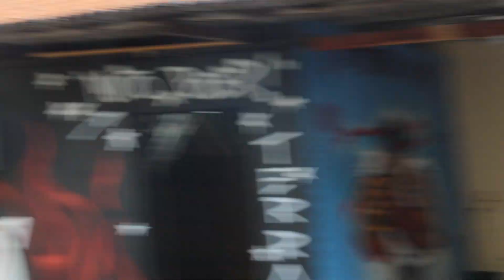ABANDONADA POR VOCÊ - esse foi o nome do tosa nessa SEGUNDA SEM LEI de muita pipa no alto